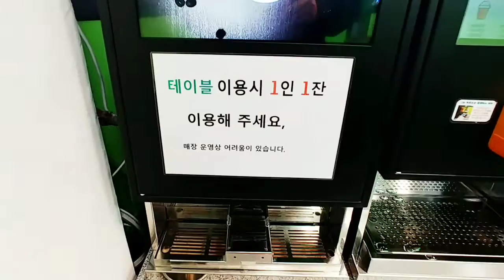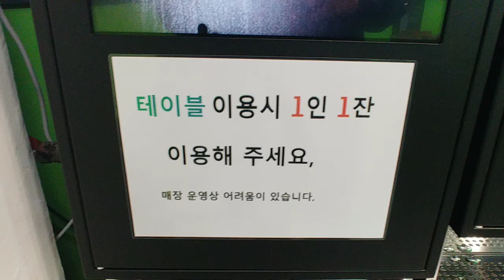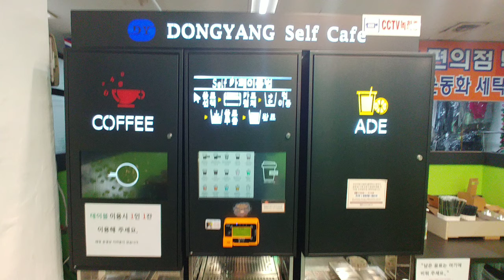무인셀프카페 이제 커피도 무인점포에서 마십니다.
무인셀프카페 이제 커피와 에이드도 무인시대!

무인마트와 무인 아이스크림,과자가게에 이어 무인으로 운영되는 무인셀프카페도 생겼습니다.

자판기로 커피와 에이드 주문과 결제후 알아서 테이블에서 쉬다 가면 되는데 편해 보입니다.
종종 이용해야 겠습니다.^^

자유로와서 편한듯 합니다.